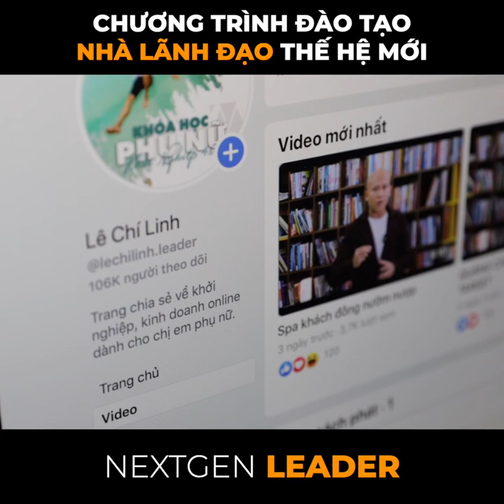Next Gen Leader 2020 | Bí quyết để trờ thành leader thế hệ mới dẫn dắt tương lai thành công rực rỡ